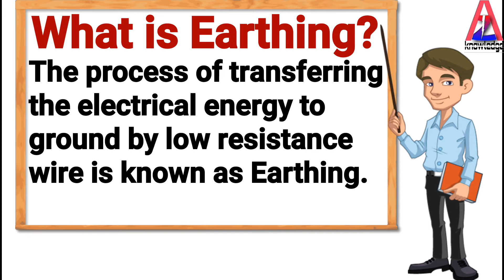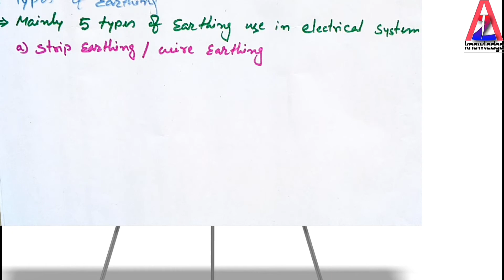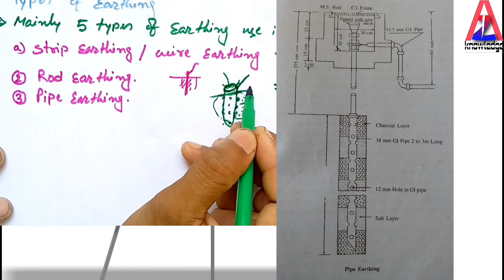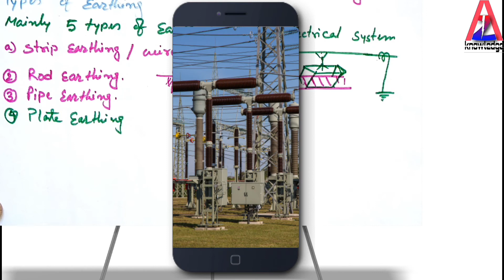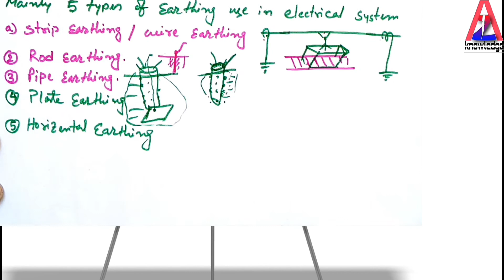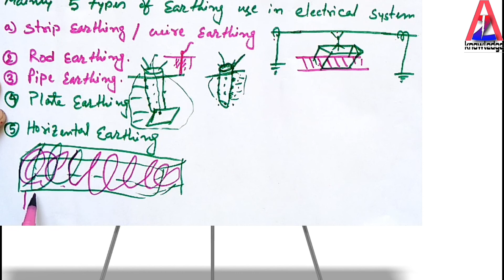What is earthing and types of earthing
Electrical Earthing use only Safety.  Earthing's voltage is '0' volt & resistance less then 1ohm( for good earthing) but earthing resistance is normally 1 - 5ohm.
# What is Electrical Earthing?
            The process of transferring the electrical energy to ground by low resistance wire is known as Earthing.
# Classification of Earthing?
      Mainly 5 types of Electrical Earthing use in Electrical system -
         a) Strip earthing/wire earthing
         b) Rod earthing
         c) Pipe earthing
         d) Plate earthing
         e) Horizontal earthing/ Coil earthing
Earthing wire's colour is normally Green or yellow - green.